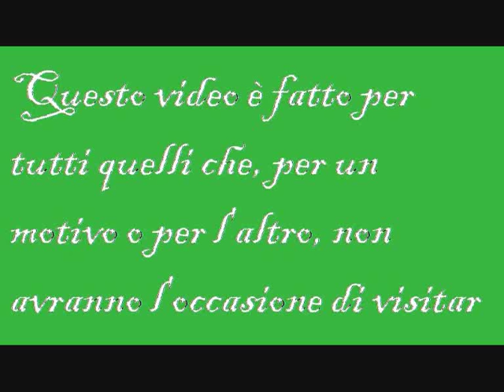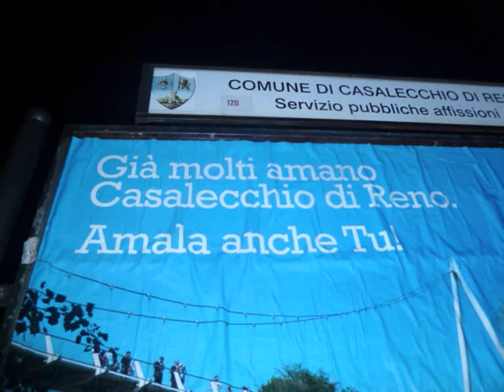Casalecchio di Reno magiche sensazioni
Casalecchio di Reno, la città più bella del mondo